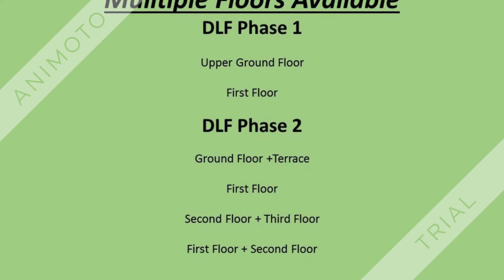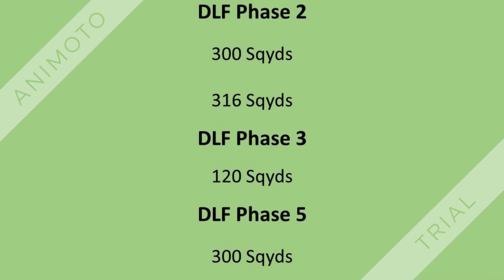Builder Floor For Sale DLF City Gurgaon 9811022205/9990065550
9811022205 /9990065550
Blocks

DLF Phase 1 Block – B, Block – C, Block – E,

DLF Phase 2 Block – K, Block – L Block – N

DLF Phase 3 Block – S

DLF Phase 5 Block – D, Block – G

Floors
DLF Phase 1 Upper Ground Floor, First Floor

DLF Phase 2 Ground Floor + Top Floor, First Floor, Second Floor + Third Floor, First Floor + Second Floor
DLF Phase 3 First Floor
DLF Phase 5 Second Floor